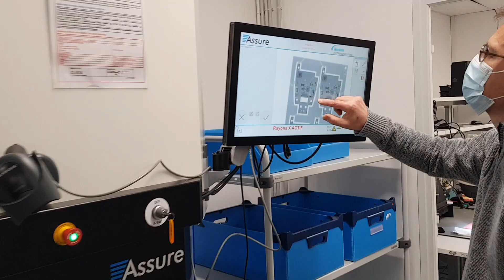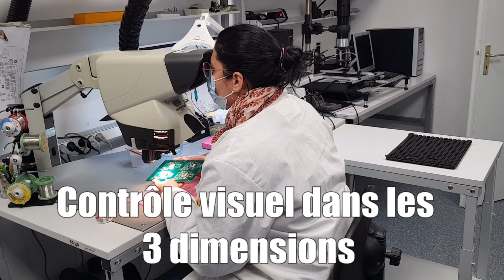Fabrication d'une carte mère d'un Syride SYS'Nav V3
Immersion dans le processus de fabrication des entrailles du SYS'Nav V3 !
La carte mère doit être parfaite pour assurer la robustesse, la fiabilité et la longévité de votre instrument ⏳
Vous verrez qu'elle subit de nombreux contrôles qualités avant même son premier démarrage...